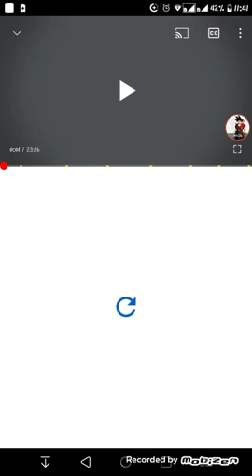vendo vídeos de gacha parte 1